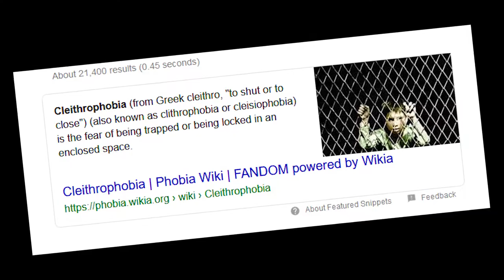Don't make this weird, it's just a Sauna!! [experimental game by Antonio Casas]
. just WHY?!?! Although, I can't shake this feeling that there's more to it. 🤔

Wanna send me stuff? Send it here:
United States